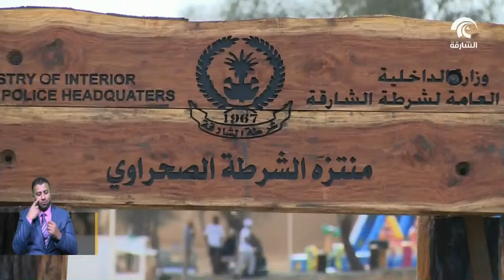قائد عام شرطة الشارقة يفتتح منتزه الشرطة الصحراوي بمنطقة الكهيف بالبطائح